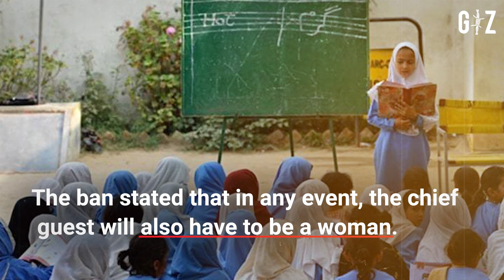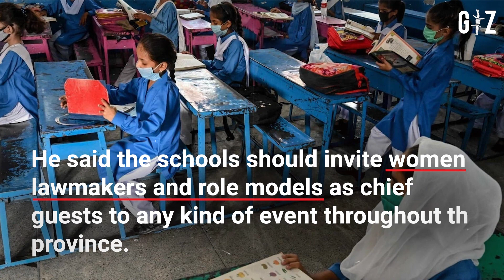KP has decided to ban entry of men into girls schools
This approval followed months of deliberation. The decision was initiated in response to recommendations from the KP Elementary and Secondary Education Department in January.